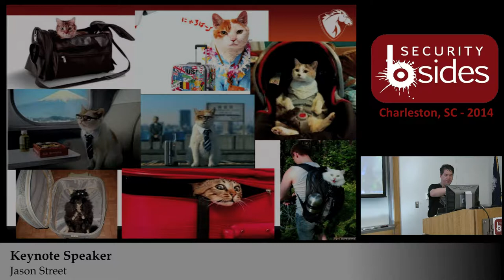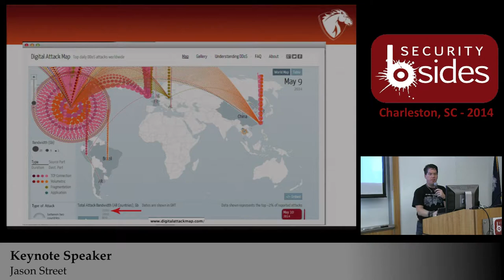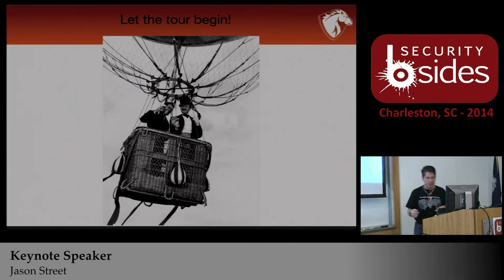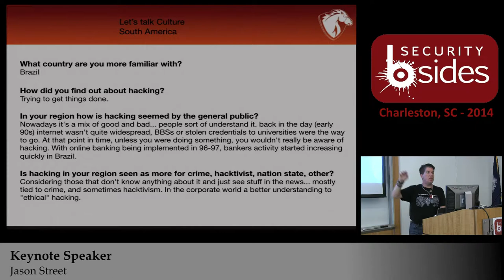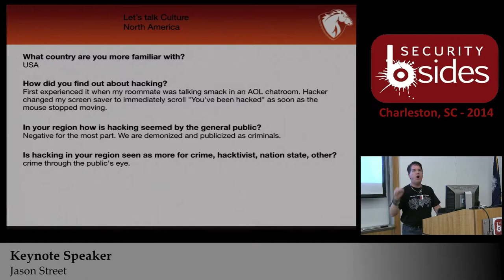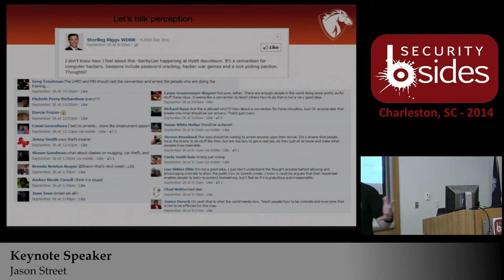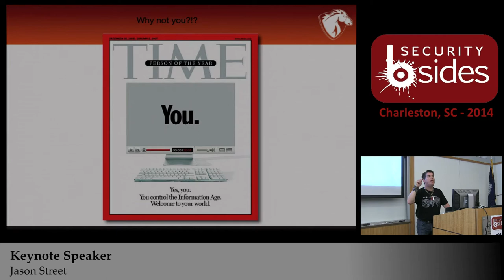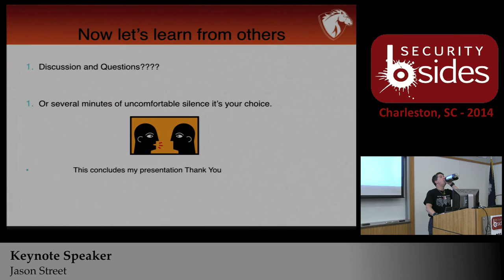BSidesCHS 2014: Keynote Speaker - Jason Street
Jayson E. Street is an author of “Dissecting the hack: The F0rb1dd3n Network” from Syngress. Also creator of He has also spoken at DEFCON, DerbyCon, UCON and at several other ‘CONs and colleges on a variety of Information Security subjects. His life story can be found on Google under “Jayson E. Street” *He is a highly carbonated speaker who has partaken of Pizza from Beijing to Brazil. He does not expect anybody to still be reading this far but if they are please note he was chosen as one of Time’s persons of the year for 2006.